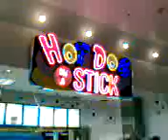hotdog on a stick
J.R. asking for cornbread around his "hotdog on a stick."

sorry for the crappy quality, i recorded this on my phone while i was pretending to be texting. hahaha.